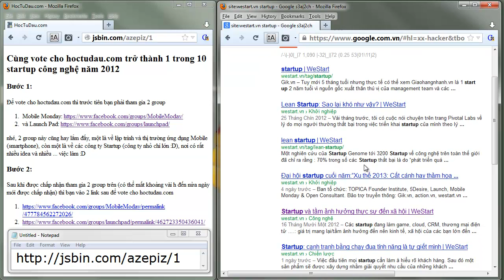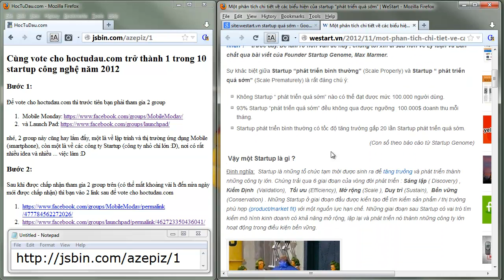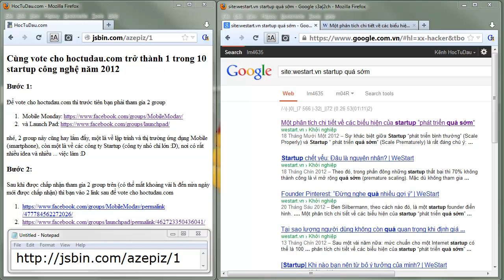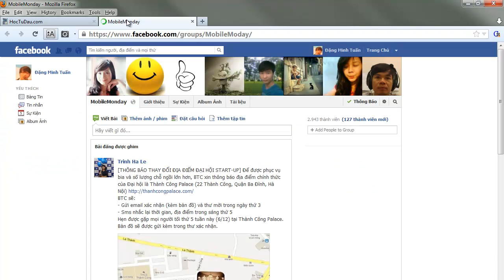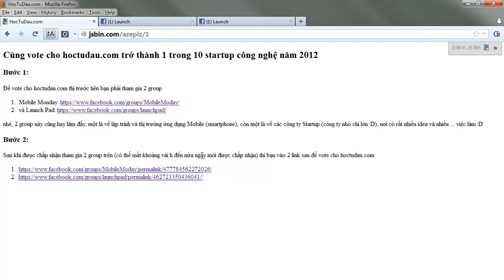Khái niệm Startup và giới thiệu vài báo điện tử, blog viết về Startup ở VN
xin cảm ơn các bạn đã vote cho hoctudau.com :D